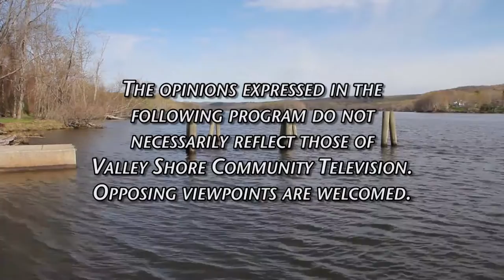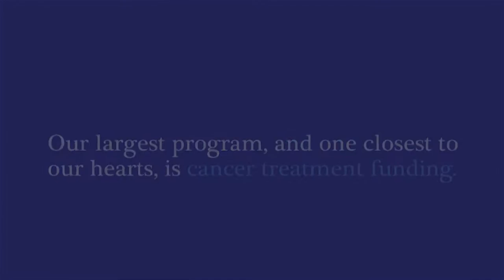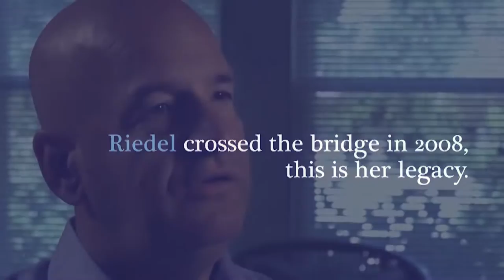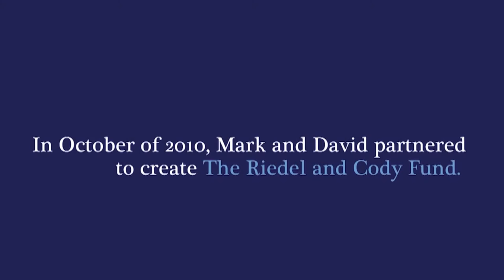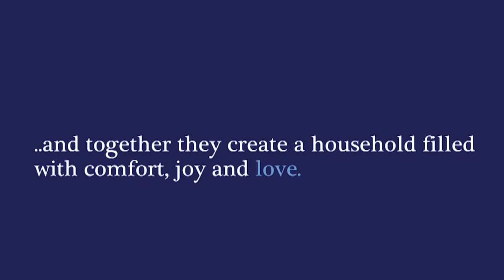Pete Mezzetti Show - Riedel and Cody Fund